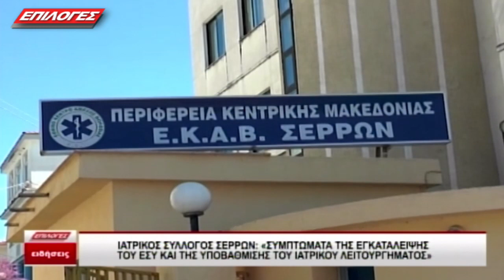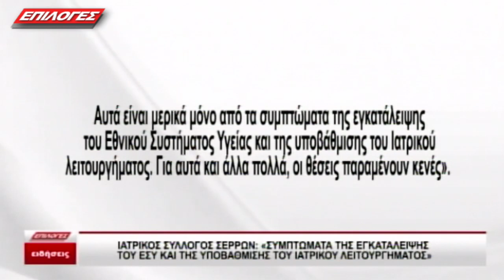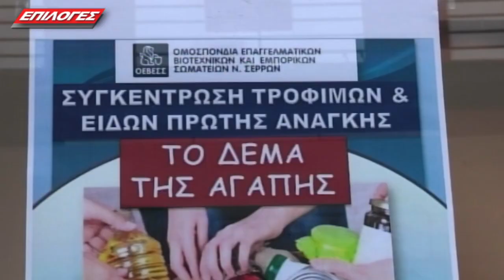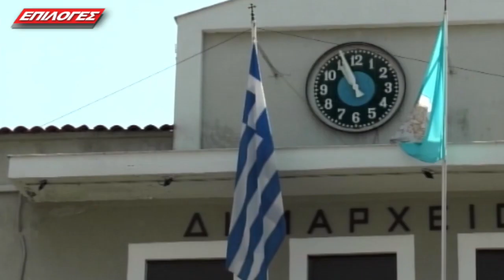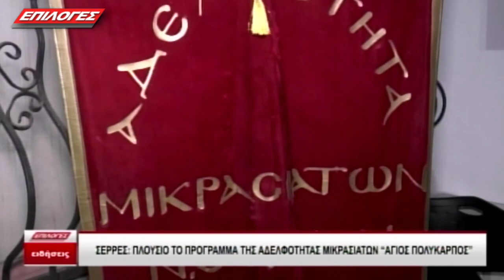ΚΕΝΤΡΙΚΟ ΔΕΛΤΙΟ 19 12 2023